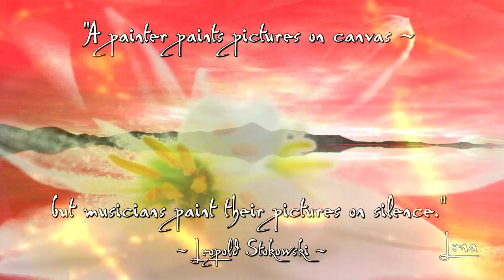Music For The Peace ☮Ƹ̵̡Ӝ̵̨̄Ʒ☮ Patroux (instrumental) HD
☮Ƹ̵̡Ӝ̵̨̄Ʒ☮ "If music be the food of love, play on ~ give me excess of it..." (William Shakespeare) ☮Ƹ̵̡Ӝ̵̨̄Ʒ☮ ... Here another great track by my friend Patrick ~ big thanks for using your excellent uplifting and peaceful musicツ ... "Music for the Peace" is taken from the album "Mystery of Life" of 2009! ...☮Ƹ̵̡Ӝ̵̨̄Ʒ☮